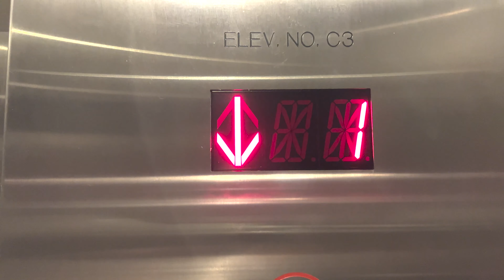TRIP TO THE AIRPORT AFTER COVID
IT WAS OUR FIRST TRIP TO THE AIRPORT AFTER COVID... IT DIDN'T GO AS SMOOTH AS I WANTED TO... WE GOT LOST... THE MIC CUT OUT WHEN RECORDING MY COUSINS ARRIVAL... AND SINCE I HAVE TO VLOG ON MY PHONE I SOMEHOW RECORDED SOME CLIPS ON THE SLOW MO SETTING... SMH...